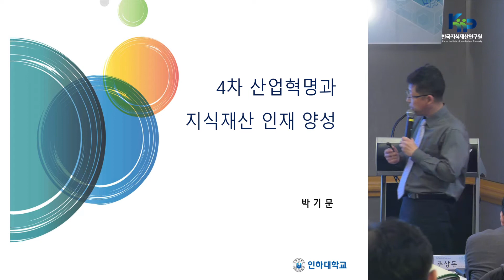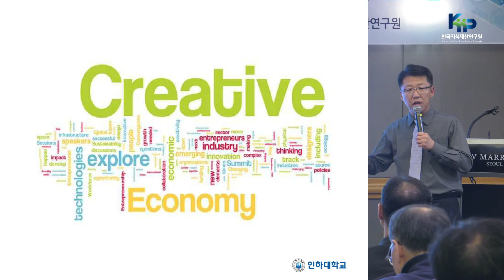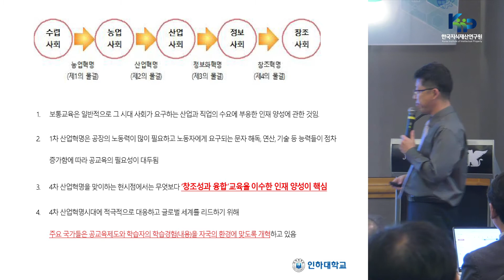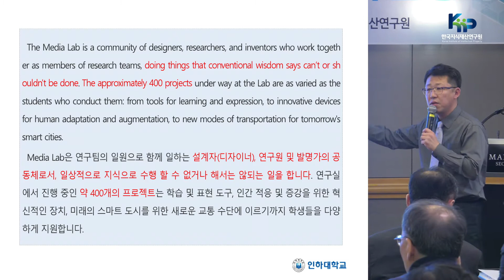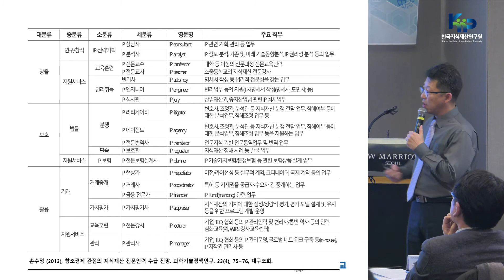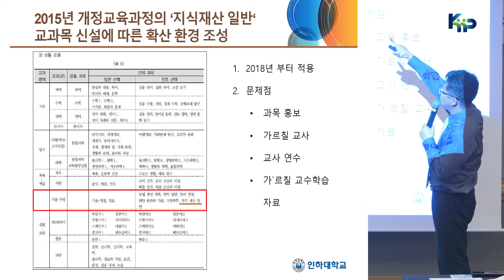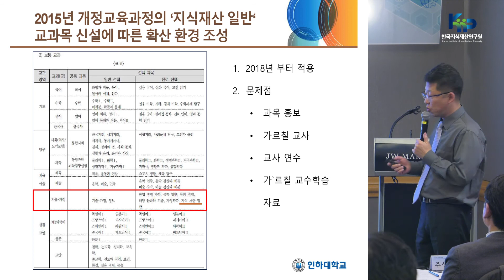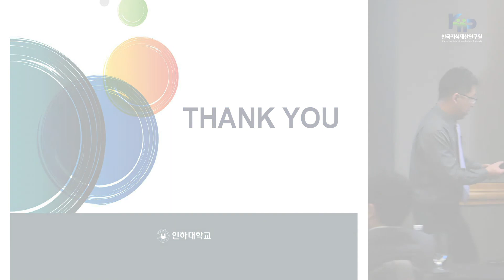[2017 제2회 지식재산 정책포럼] 발표 2 : 제4차 산업혁명과 지식재산 인재육성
○ [2017 제2회 지식재산 정책포럼] 2017 지식재산 주요 이슈와 미래전망

- 장소 : JW 메리어트 호텔 미팅룸 3
- 발표 : 박기문 교수(인하대학교 건축공학과)